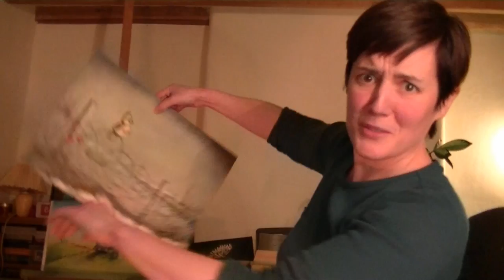How to Draw a Bird...from Switzerland! Speed painting. War Art Series #2.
No.2 In my War Art Series. How to draw a bird...from Switzerland!
World War One Centenary Painting in Time Lapse. A Becks Draws art special.
A new artwork to commemorate the World War 1 Centenary, also known as the Great War.